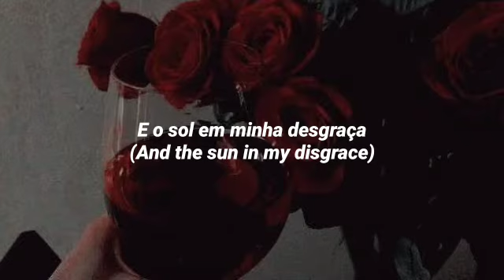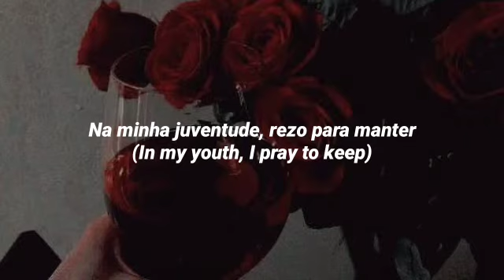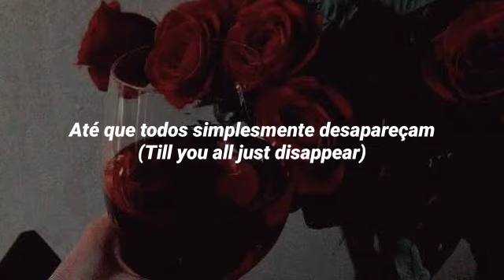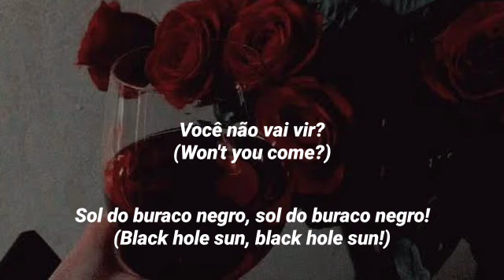Black Hole Sun- Soundgarden (Tradução)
Tradução PT-BR 🇧🇷
Banda: Soundgarden
Álbum: Superunknown